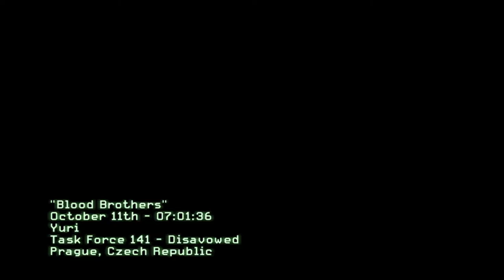Call of Duty: Modern Warfare 3 | ACT II: BLOOD BROTHERS | Mission #14 | Using Trainers